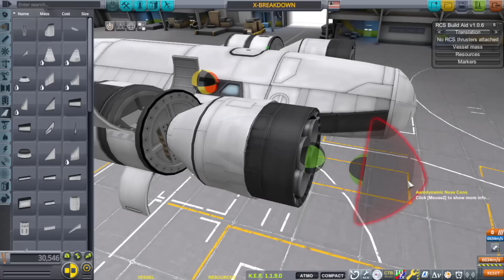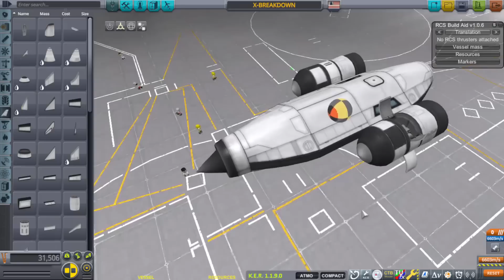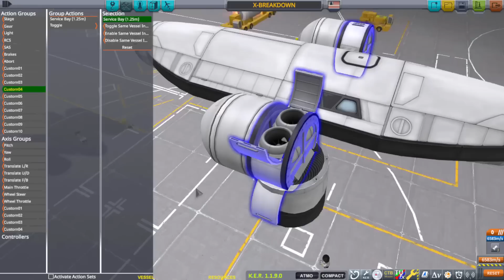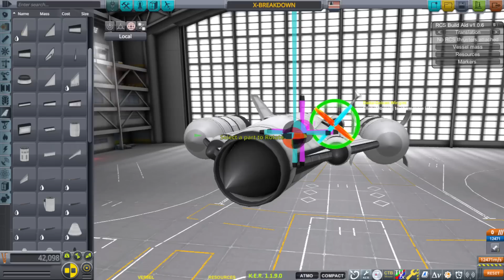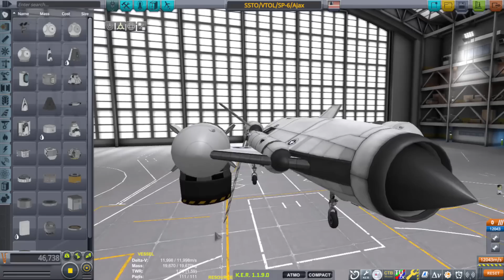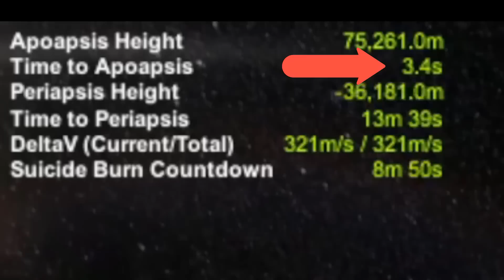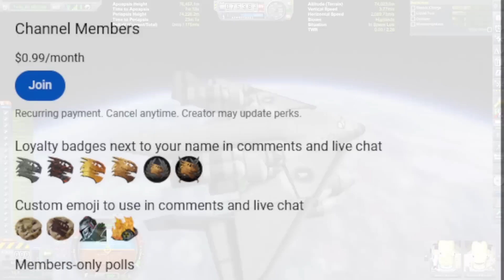SSTO VTOL BREAKDOWN / How To Video.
Helping YOU make you're very own VTOL SSTO.

GAME : Kerbal Space Program VERSION 1.12.5
FREQUENTLY ASKED QUESTIONS AND ANSWERS :

1. When do you upload videos? - I make videos as often as I can.

2. What do you do for a living? - I work a full time construction job plus any overtime I can get.

3. Where can I download the craft file? - No downloads as of yet. I don't have the time, but these videos are meant for you to be inspired to build your own crafts.

4.  WHY isn't the video in ULTRA REALISTIC SUPER HIGH DEFINITION? Because unlike your rich ass that can afford a KILLER PC, I have to use what little money I have, to make sure that there's a roof over my head and food on the table before I can spend it on things like CPUs and GPUs.